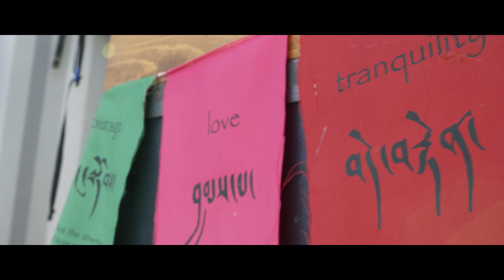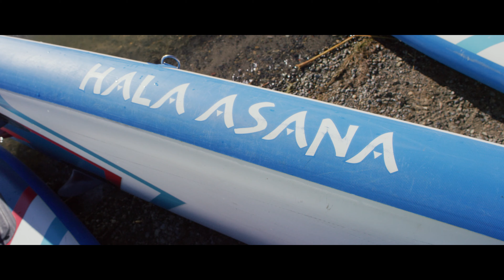Grand Junction Stand UP Paddle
GJ SUP provides lake & river lessons, SUP yoga classes, mini river SUP yoga retreats, SUP yoga teacher training, Swiftwater rescue courses, full moon paddles, and we also provide a River Concierge Service where we provide you with all the SUP equipment, safety gear and shuttle service.  Stoked to see you on the water this summer!